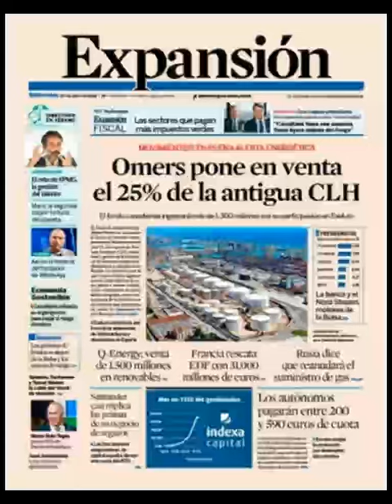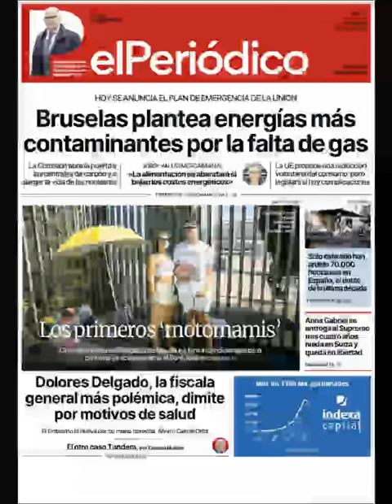Noticias Miércoles 20 Julio 2022 Principales Portadas Titulares Diarios Periódicos España Spain News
Principales Titulares de Noticias en Portadas Diarios Periódicos Españoles del Miércoles 20 de Julio de 2022 ¿Qué le Pareció este día?